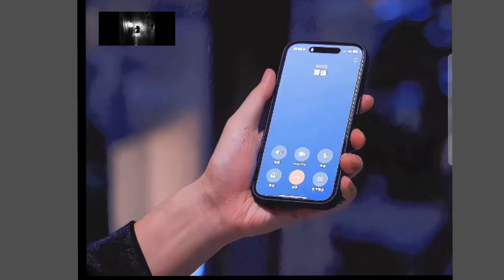Wind and Rain: The Chaotic Grand Finale.风飘雨凌乱大结局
In a world torn apart by strife and shifting loyalties, a young heroine must navigate the chaos of both natural and human disasters. As winds howl and rains scatter, a long-standing feud between two powerful families reaches its ultimate conclusion. Old alliances crumble, new truths are revealed, and the forces of nature mirror the turmoil within the hearts of those who dare to fight for love, honor, and redemption. In this epic finale, only the strongest will stand in the face of chaos, as destiny rushes toward a stormy conclusion.